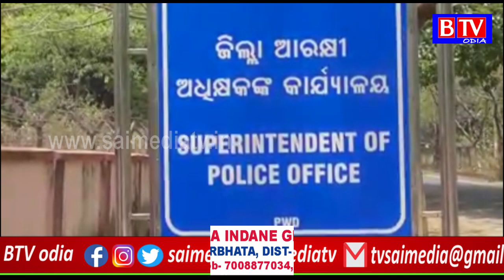ବେଆଇନ ଗୋରୁ ଚାଲାଣ ବିରୋଧରେ କେଶରୀୟା ହିନ୍ଦୁ ବାହିନୀ ପକ୍ଷରୁ ସୋନପୁର ଏସପି ଙ୍କୁ ଦାବିପତ୍ର ପ୍ରଦାନ//BTV odia//